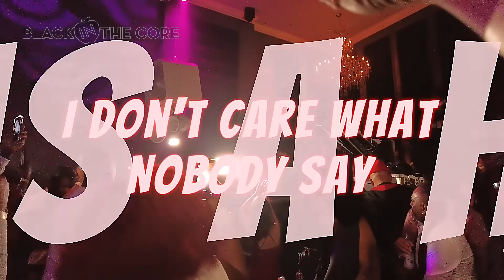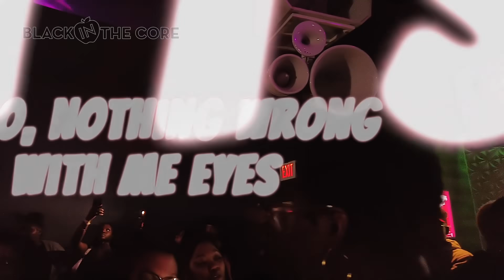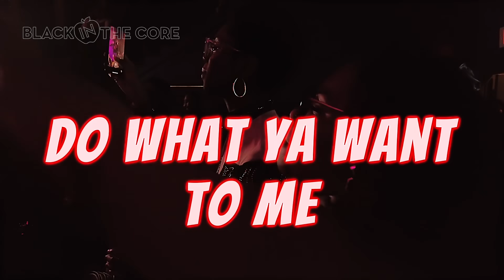EPIC SOCA NEW YEAR 2024: CELEBRATE w/ PROBLEM CHILD at MR EAST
Soca superstar Problem Child lit up the New Year with a brunch performance at Mister East! The crowd showed up for the New Year's Day fete to keep the celebrations from the previous night going, myself included! We had a blast singing along with Problem Child to a selection of his hits. Happy New Year, everyone!!!

🕒 SONG CHAPTERS:
0:00 Holiday
2:50 Middle of Something
4:28 Introduction: Problem Child Greets the Crowd
5:03 Like It Like That
5:18 Splinters
5:51 Middle of Something - (Continued)
6:31 Good Up Good Up
7:26 Carry On
9:16 Play Harder
9:37 Love De Road
11:00 Party Animal
11:48 Closing (Happy New Year)